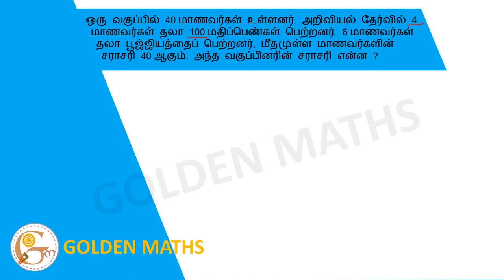There are 40 students in a class. Each of the 4 students got 100 marks in the science exam. 6...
ஒரு வகுப்பில் 40 மாணவர்கள் உள்ளனர். அறிவியல் தேர்வில் 4 மாணவர்கள் தலா 100 மதிப்பெண்கள் பெற்றனர். 6 மாணவர்கள் தலா பூஜ்ஜியத்தைப் பெற்றனர், மீதமுள்ள மாணவர்களின் சராசரி 40 ஆகும். அந்த வகுப்பினரின் சராசரி என்ன ?

There are 40 students in a class. Each of the 4 students got 100 marks in the science exam. 6 students got zero each, the average of the remaining students was 40. What is the average of that class?